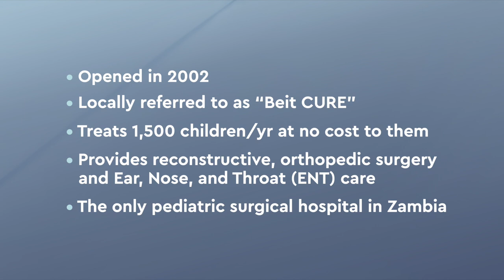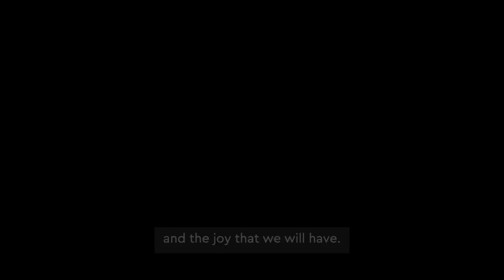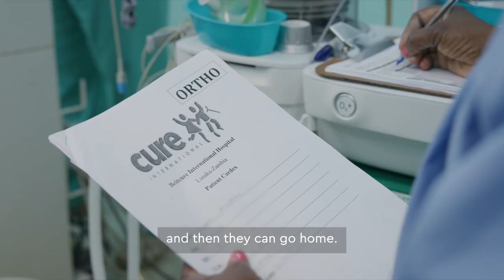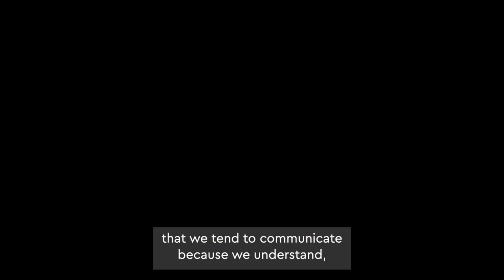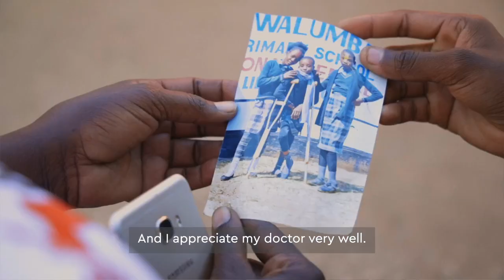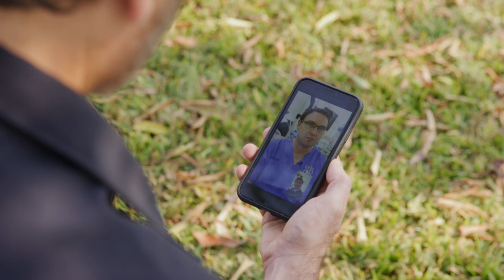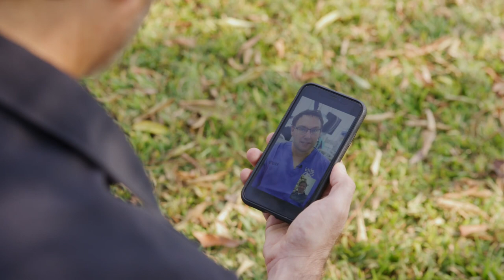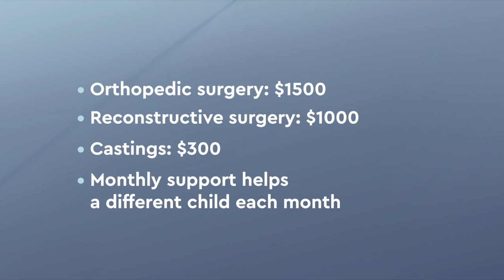CURE Up Close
Although you may not be able to travel to Africa or the Philippines to visit one of our 8 children's hospitals, we want you to feel as close as possible. Join us with Brant Hansen, Christian author, radio host and CURE advocate, as he takes you to Lusaka, Zambia to visit CURE Zambia in south-central Africa. He will walk you down the halls of the hospital, and into the children’s ward. You'll hear from the doctors and nurses, join in worship, and EVEN experience a surgery! It will inspire you and touch your heart to see how your partnership changes kids’ lives.

For a deep dive into the work you support at CURE, check out "Modern Day Miracles"